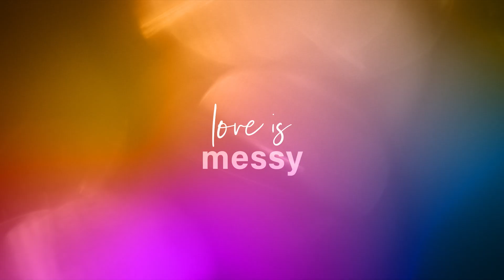Anything's Possible - Tráiler oficial | Prime Video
Acerca de la película

Mira el tráiler oficial de Todo es posible, dirigida por Billy Porter y escrita por Ximena García Lecuona. Anything's Possible es una historia deliciosamente moderna sobre crecer que sigue a Kelsa, una chica trans de secundaria muy segura de sí misma, mientras navega por el último año. Cuando su compañero de clase, Khal se enamora de ella, reúne el coraje para invitarla a salir, a pesar del drama que sabe que podría causar. Lo que sucede es un romance que muestra la alegría, la ternura y el dolor del amor joven.